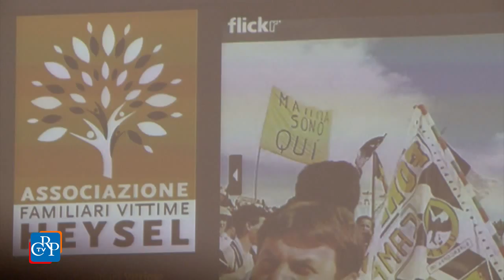In memoria dei caduti dell’Heysel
Un incontro per conservare la memoria ed evitare che si ripeta quanto accaduto a Bruxelles il 29 maggio 1985, poco prima della finale di Coppa dei Campioni Juventus-Liverpool. Lo ha organizzato la Consulta Giovani, con l’associazione familiari delle vittime, a trent’anni dalla tragedia dell’Heysel, in cui persero la vita 39 persone e rimasero feriti in 600. In Sala Viglione anche giornalisti e testimoni diretti di quella drammatica sera.
[intervista a: Andrea Lorentini, presidente Associazione familiari vittime dell'Heysel]v